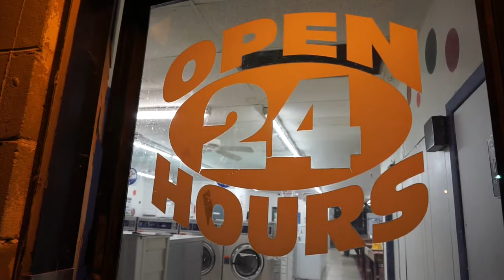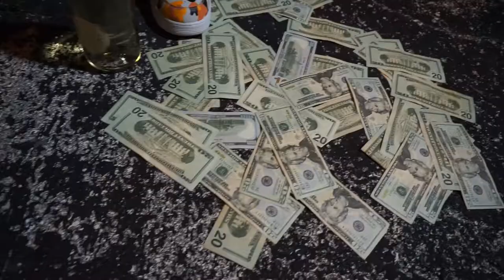BTS photoshoot w/ shotbygg & starkeyys | Sony a6000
Intro to my channel

 @shotbygg on Instagram for photography

@starkeyys on Instagram and Soundcloud for music